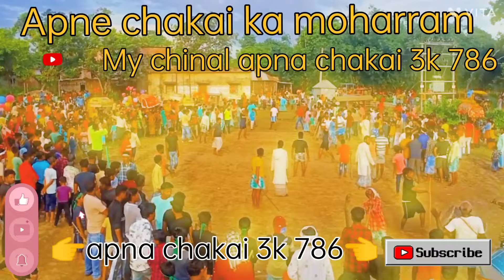2024Salman babu new moharram song masiya गीत मोहर्रम गीत 2024 Danish babu ka moharram चकई का मोहर्रम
सलमान बाबू न्यू मोहर्रम सॉन्ग 2024 salman babu moharram geet 2024 masiya Danish babu ka moharram song chakai ka मोहर्रम 2024